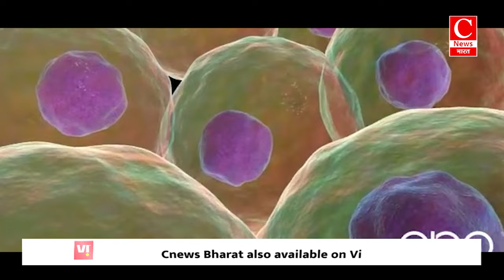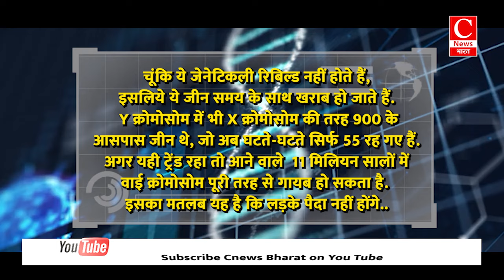भ्रूण हत्या से गुस्साई प्रकृति , Y क्रोमोसोम हो रहा गायब , रह जाएंगी महिलाएं || Cnews Bharat